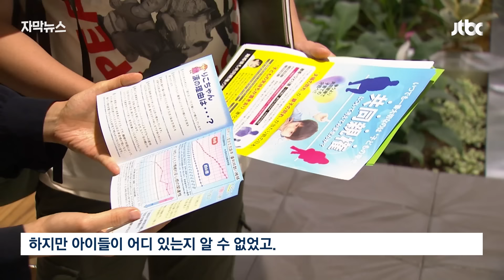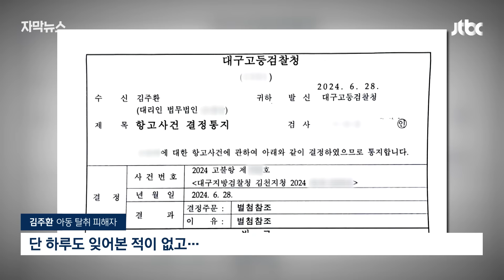[자막뉴스] 어느날 아내와 두 아이가 사라졌다…그런데 5년 뒤 불쑥 / JTBC News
배우자가 일방적으로 아이를 데리고 잠적하는 '아동 탈취', 국제사회에서는 심각한 범죄로 여겨지지만 구제받지 못하는 피해자가 적지 않습니다. 잠적한 아내가 5년 만에 "아이들 만나게 해줄 테니 돈 달라"고 한 뒤 다시 연락이 끊겨 발을 동동 구르고 있는 남성도 있는데, 신진 기자가 취재했습니다.